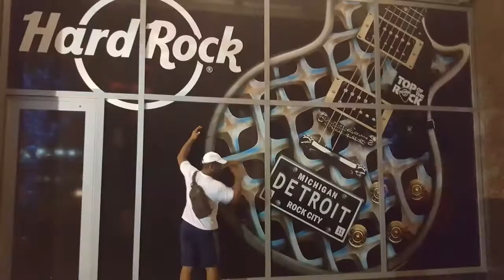Detroit is Delightful!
Compilation of 2 short summer trips